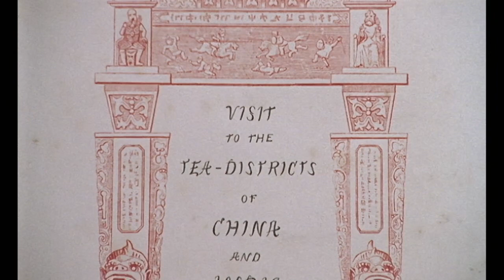Robert Fortune: The Tea Thief - Trailer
Behind the story of a simple cup of tea is a tale of espionage and intrigue captured in a documentary by Melbourne filmmaker Diane Perelsztein. The cup that cheers has a complex, often dark history. The story of tea is a tale of politics, economics and spirituality, of espionage, art and the drug trade.

This is the story of one of the most audacious espionage missions ever mounted: to steal the secret of tea from Imperial China.

By the mid-1800s, England and Europe had become totally enchanted with a heady new brew: tea. At this time, China resolutely held the world monopoly on the production of tea and its trade around the world. The British Government sought to change that, by mounting an extraordinary mission of industrial espionage: to steal the secret of tea from Imperial China. The man entrusted with the mission was Robert Fortune, a 36-year-old Scottish botanist and adventurer.

This superbly photographed film follows the path of Fortune’s clandestine journeys (from 1848 to 1851) as he travelled through China disguised as a mandarin collecting seeds and plants, observing and learning techniques of tea cultivation and processing, to facilitate the transfer of China's secret technology to the control of the British Empire. When he left China for India in 1851, he went with some 20,000 tea plants and 8 Chinese tea-workers to oversee their cultivation in the foothills of the Himalayas.

Fortune was a prolific writer of diaries and reports and, with the help of present-day tea experts and connoisseurs in England and China, the significance of his achievements are re-assessed and the story of his conquest reconstructed with vivid immediacy by filmmaker Diane Perelsztejn.